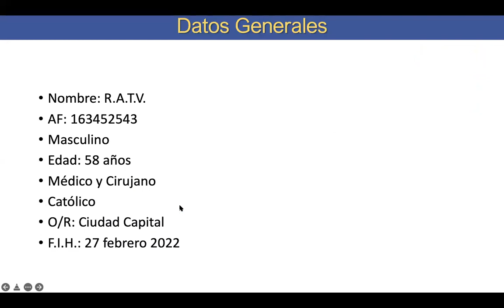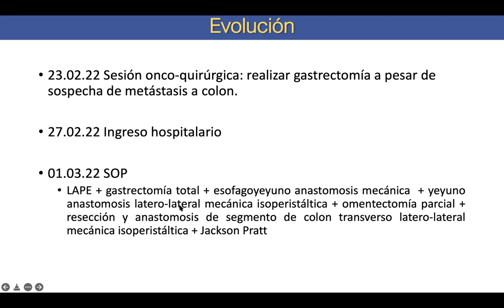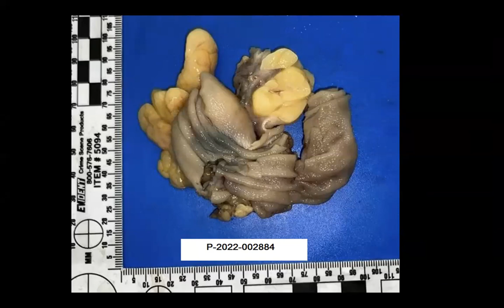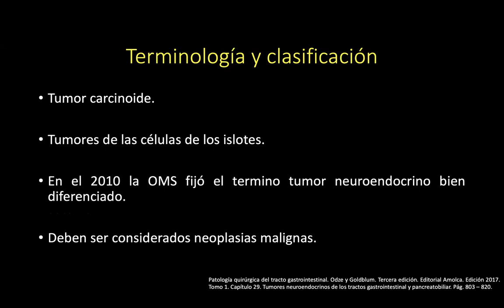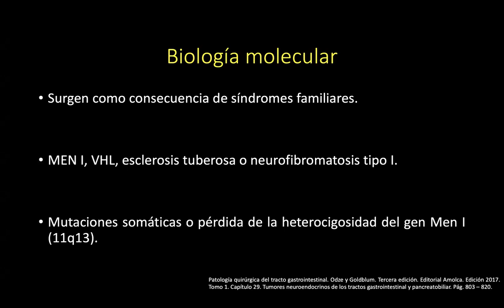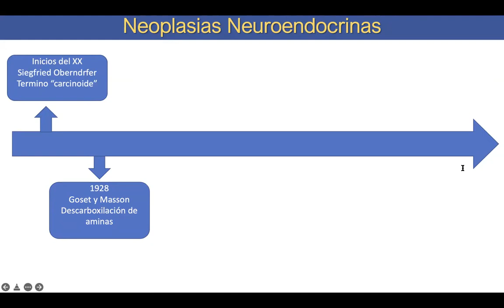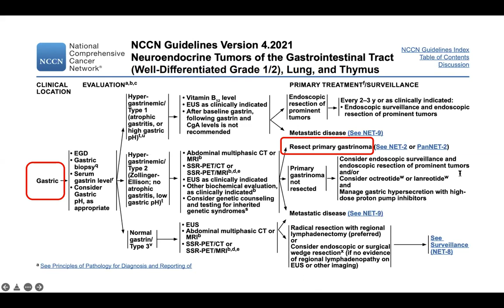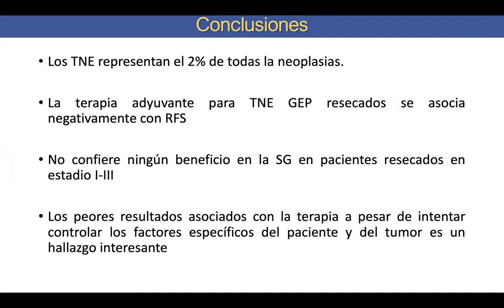Discusion 94. Caso tumor neuroendocrino gastrico, tratamiento adyuvante. Dr. Julio Minera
Caso tumor neuroendocrino gastrico, tratamiento adyuvante. Dr. Julio Minera, Cual es el tratamiento adyuvante en cáncer nueroendocrino gastrico? ocreoscan que tan esfectivo es en tumores neuroendocrinos, criterios diagnosticos de tumores neuroendocrinos, Dr.Hugo Castro oncologo, Dra. Valeria Cabrera, Dra. Karin Archila, Dra. Maria Elena Chali, Dr. Luis Orellana, Dr. Pedro Lopez, Dr. Rixci Ramirez, Neuroendocrine tumors in Guatemala, Medical Oncology in Guatemala, tratamiento paliativo tumores neuroendocrino,